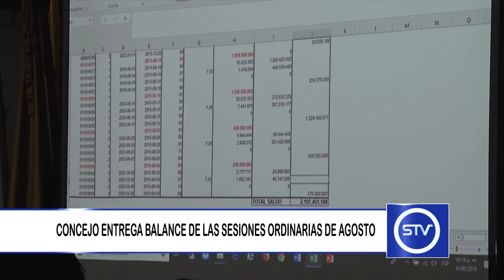CONCEJO ENTREGA BALANCE DE LAS SESIONES ORDINARIAS DE AGOSTO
El Concejo Municipal de Sonsón culminó el tercer periodo de sesiones ordinarias del año.